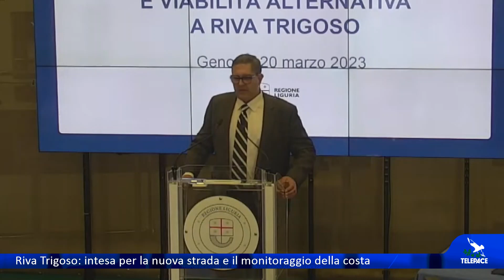Riva Trigoso: intesa per la nuova strada e il monitoraggio della costa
SESTRI LEVANTE - Due sfide importanti per il futuro della delegazione di Riva Trigoso. Con la firma del protocollo d'intesa ieri a Genova si è tracciato il percorso di due interventi destinati a trasformare la vivibilità della delegazione. Da una parte l'adeguamento dei pontili dello stabilimento Fincantieri, dall'altra la nuova strada per il traffico di mezzi pesanti diretti al cantiere.